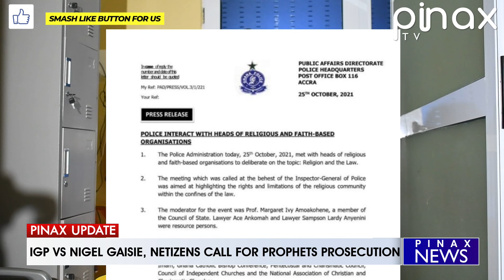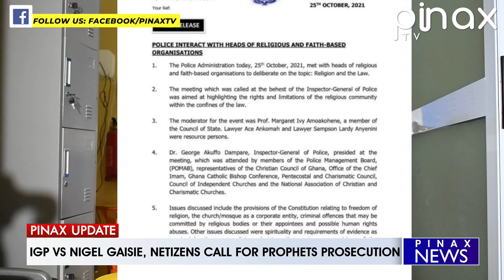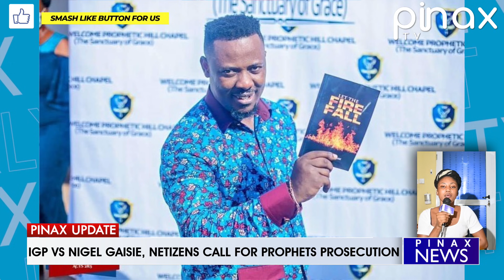Eeeii, IGP to be cr!pple & D!e if still fight Pastors.. Nigel Gaisie cautions..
Eeeii, IGP wud be cr!ppled & D!e if still fight Pastors.. Nigel Gaisie cautions..